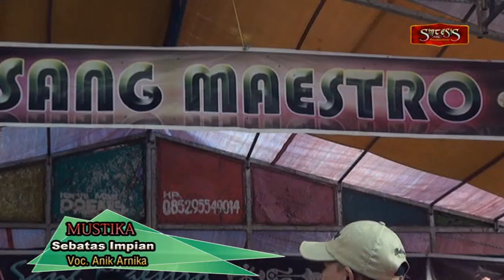Anik Arnika - Sebatas Impian (MUSTIKA live Petoran Lor